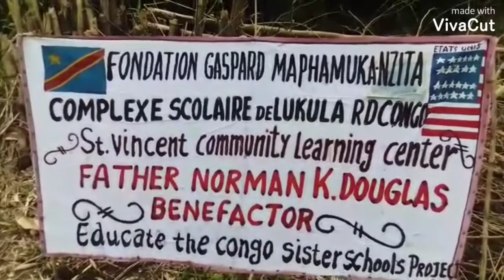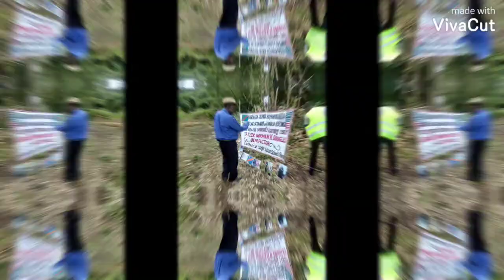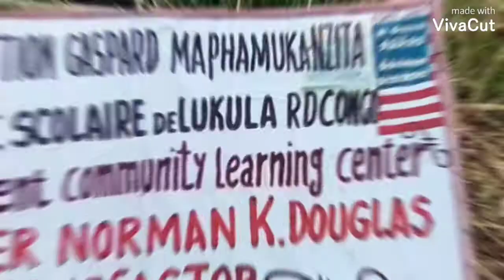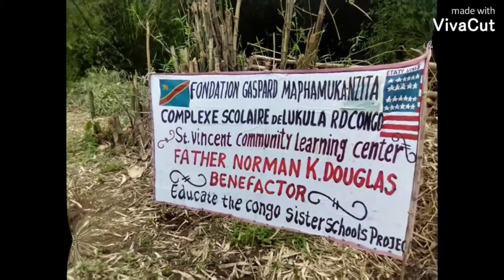st Vincent Community School in lukula Democratic Republic of Congo